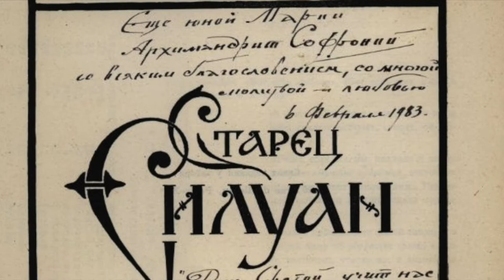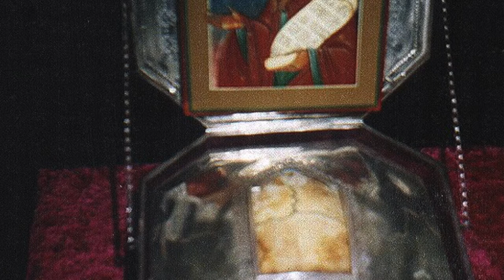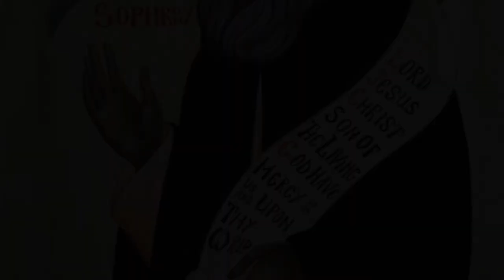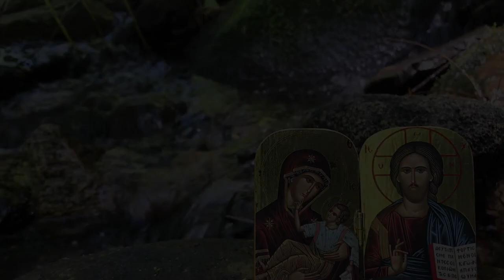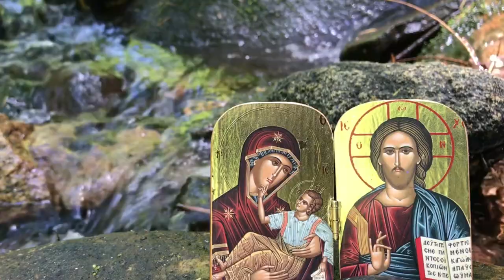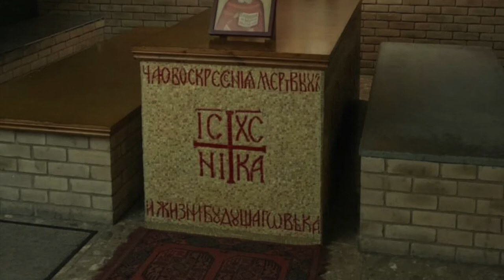Holy Prayers of St. Silouan & St. Sophrony the Athonites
Holy prayers of St. Silouan, the magnificent Athonite monk of the 20th century, and St. Sophrony, spiritual son of St. Silouan and blessed founder of St. John the Baptist Monastery in Essex, England. These two Saints are known throughout the world for their depth of true theology and experience of the Uncreated Light. Their prayers are marked with the love and grace of the Holy Spirit. This video presents the very prayers of these Saints and is released on the eve of the first Feast Day of the recently canonized St. Sophrony. Let us open our hearts to God and ask that we may be united to Him as these two men perfectly are in Heaven.

St. Silouan (Feast: 9/24, +1938):
0:12 Holy Prayers of St. Silouan
17:40 Prayer to the Virgin Mary
18:45 “Keep thy mind in hell and despair not”
20:35 Adam’s Lament (Abridged)
27:31 Prayer to St. John of Kronstadt

St. Sophrony (Feast 7/11, +1993):
31:59 Holy Prayers of St. Sophrony
32:13 Prayer at Daybreak

This video does not include all prayers of these two Saints. More are contained in the books mentioned below and more are likely not formally published. Many times, especially for St. Silouan, it is very difficult to identify where a prayer ends and teaching or reflection begins.

Sources for Prayers:
-St. Silouan: St. Silouan the Athonite by Archimandrite Sophrony:
-St. Sophrony: His Life is Mine (svspress.com), We Shall See Him As He Is (sthermanmonastery.com), On Prayer (svspress.com)

Music: Kyrie Eleison by Monastery Choir of St. John of San Francisco
Nature Videos were filmed by Timothy Honeycutt in the Sierra Nevada Mountains of California

This channel is dedicated to sharing the prayers, hymns, teachings, and service texts of the Eastern Orthodox Church. Glory to Jesus Christ!